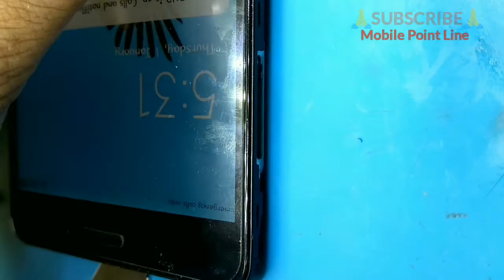MI RedMi Insert Sim Card Solutions ( Sim Slot Change Easy Way )